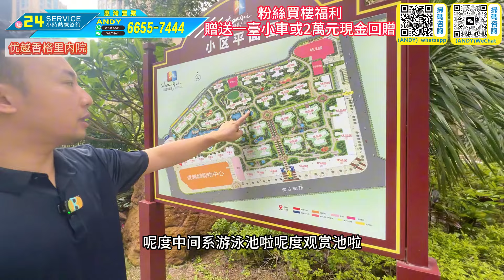Andy 團隊｜中山買樓｜中山養老｜珠海養老｜坦洲養老｜坦洲豪宅有哪裡2000呎單位｜第一集｜優越香格裡｜樓下即係商超｜首付低至5萬入住豪宅🏤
公司地址
國內門市：
1：惠州大亞灣西區晨曦大地花園2棟115號鋪（惠灣惠家置業）
2：惠州市惠東縣稔山鎮碧桂園十裡銀灘-海悅灣30號樓1單元1層08鋪（惠灣裝飾）
3：惠州市惠東懸亞婆角十裡銀灘五期維港灣向六期側邊閱洋山莊的油麻坑商鋪第01號鋪（惠灣裝飾）

章节
00:00精彩片段
00:15优越香格里内院
02:55优越香格里大堂
03:47优越香格里1栋车库
04:43优越香格里1栋26楼03(183方）
10:03优越香格里1栋26楼01（163方）

1：臨深定向1對1為客戶物色最合適的地段和單位
2：臨深一，二手物業的購買和放盤服務
3：臨深各地段的航拍VR睇樓，睇地段帥選
4：香港客戶的一手，二手樓購買的貸款服務，匯款服務。
5：免費一對一專車接送往返服務
6：睇樓過程包午晚飯
7：每個項目不同的贈送
8：免費收樓驗樓服務
9：代找裝修裝飾公司，代買家私家電窗布